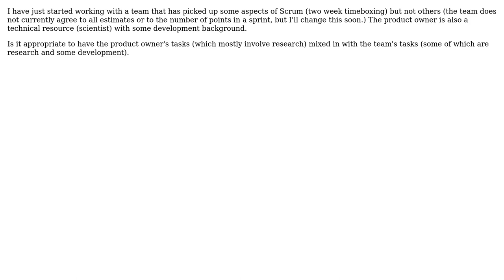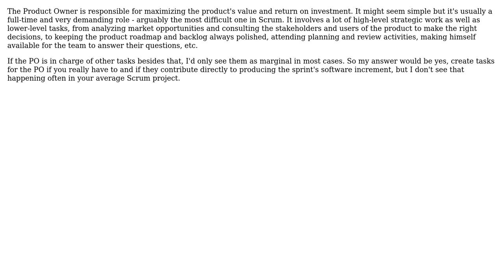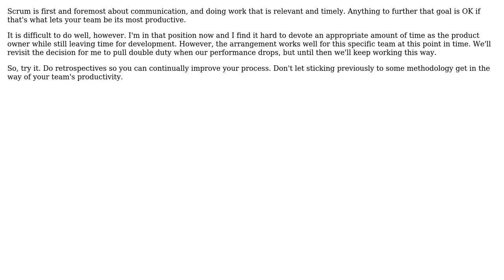Software Engineering: Scrum: What if the Product Owner has tasks? (3 Solutions!!)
Software Engineering: Scrum: What if the Product Owner has tasks?

With thanks & praise to God, and with thanks to the many people who have made this project possible! | Content (except music & images) licensed under CC BY-SA | Music | Images & others | With thanks to user Matthew Flynn user Lauren J user guillaume31 user Bryan Oakley and the Stack Exchange Network Trademarks are property of their respective owners. You are responsible for your own actions.